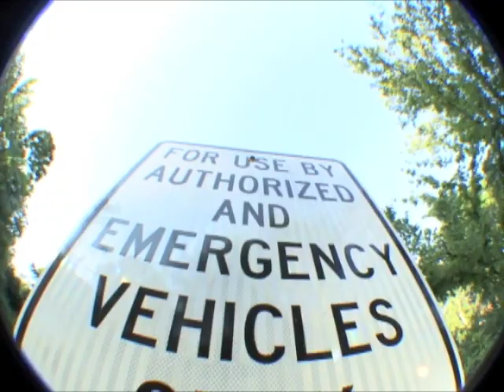NEIGHBORHOOD WATCH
im not a racist i dont say black i say african-american so get out of my cul de sac
These clips were filmed in our neighborhood.

Fat cat crew